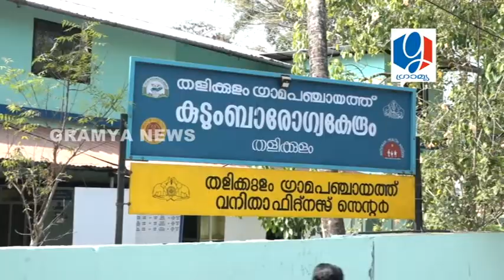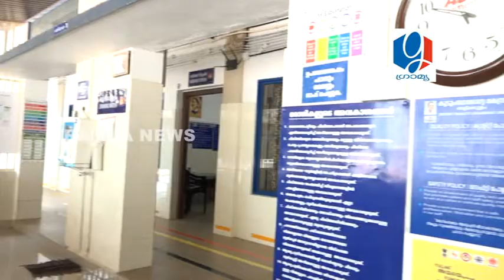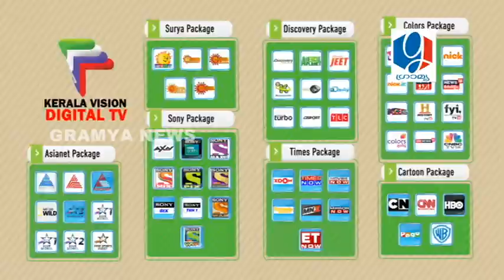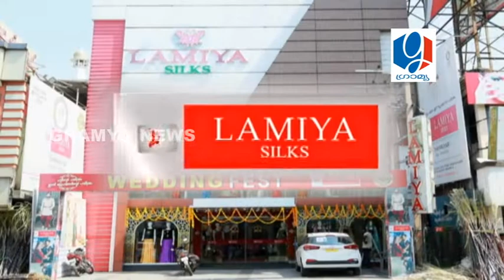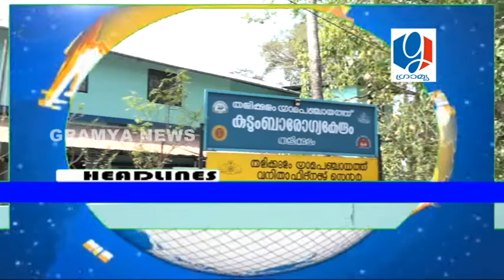GRAMYA NEWS FEBRUARY 07,2020